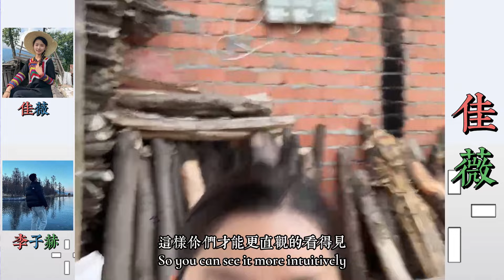李哥與佳薇：佳薇邊吃飯邊和阿姨們閒聊，每天說那麼多話累不累，有人盡然這樣問佳薇。 【松哥】